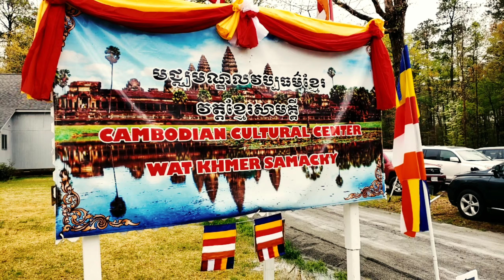Khmer New Year at Richmond,Virginia 04/14/2019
Wat Khmer  Samacky in Richmond ,Va